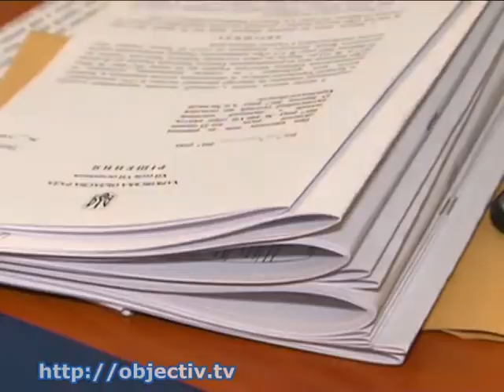На дороги Харьковщины выделят еще 87 миллионов гривен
- В этом году на Харьковщине отремонтируют почти в четыре раза больше километров дорог, чем в 2016-м - На реконструкцию автомагистралей области выделят дополнительные средства. В частности, за счет перевыполнения таможенных сборов